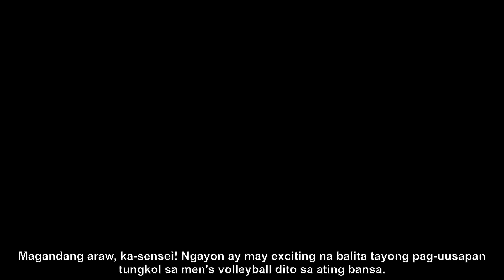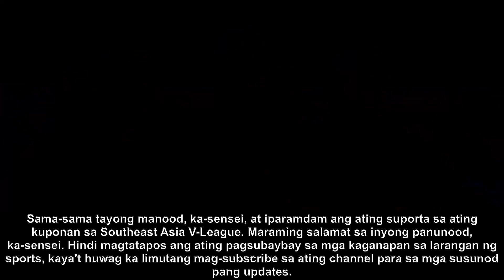Bagunas and Espejo Join PH Volleyball Team in SEA VLeague | The Game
Sumali sina Bryan Bagunas at Marck Espejo sa koponan ng Philippine volleyball team sa SEA VLeague. Alamin ang mga detalye at mga exciting na tagpo ng laro sa aming YouTube channel!